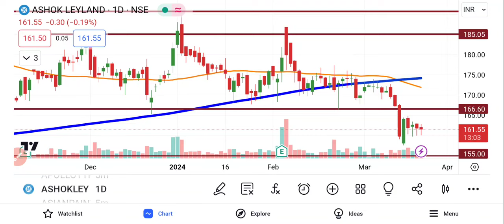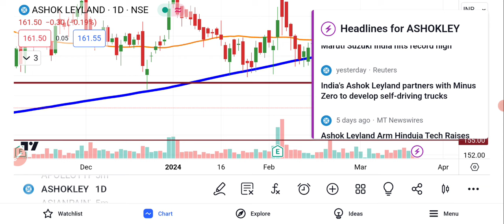Ashok Leyland Share Latest News Today | Ashok Leyland Share Breaking News | Share Market Latest News